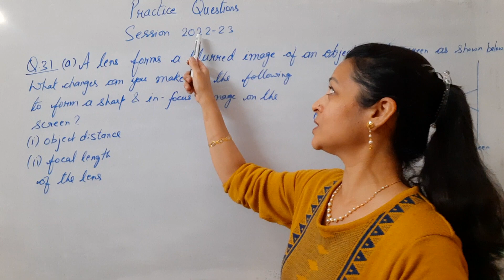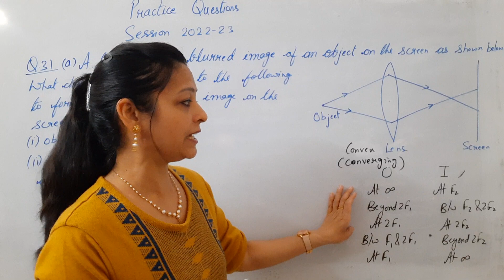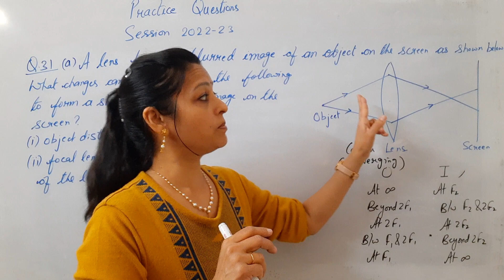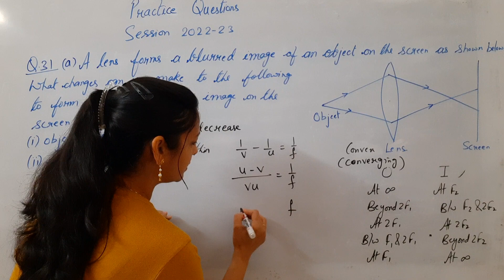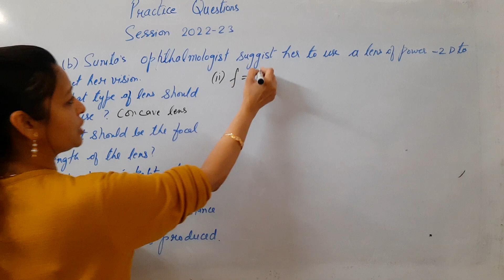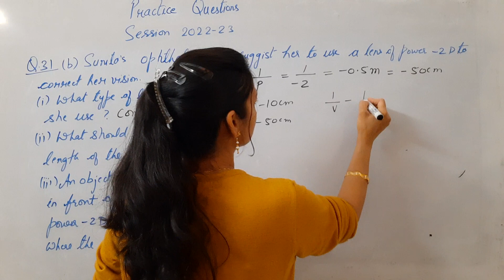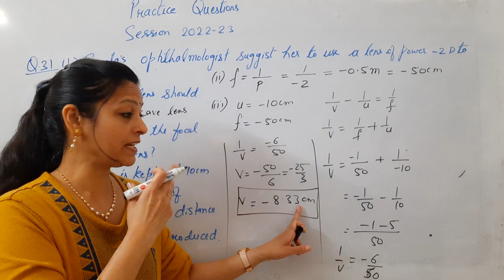Class 10th Science Physics Practice Questions Session 2022-23 Question 31 by Shilpa Chaudhary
Class : 10th
Subject : Science Physics
Topic : Light
Question : Practice Questions Session 2022-23
Question 31
(a) A lens forms a blurred image of an object on the screen as shown below:
What changes can you make to the following to form a sharp in-focus image on the screen?
(i) object distance
(ii) focal length of the lens.
(b) Sunita's ophthalmologist suggests her to use a lens of power -2 D to correct her vision.
(i) What type of lens should she use?
(ii) What should be the focal length of the lens?
(iii) An object is kept at 10 cm in front of the lens of power -2D. Find the distance   where the image is produced .